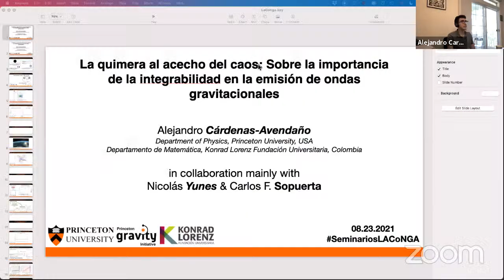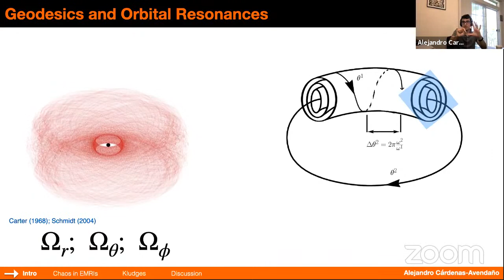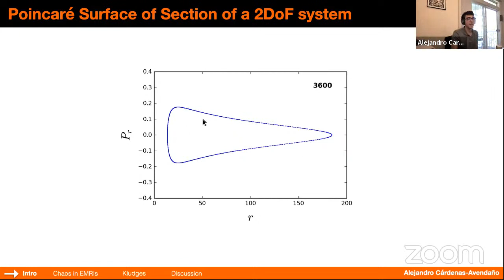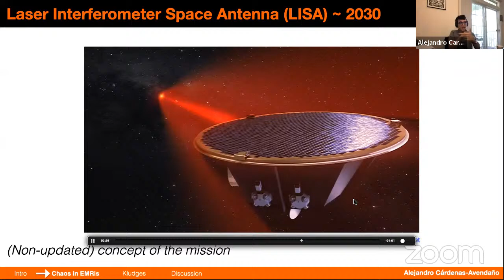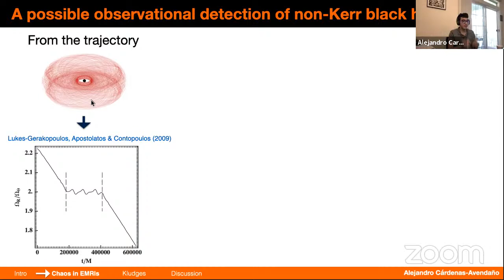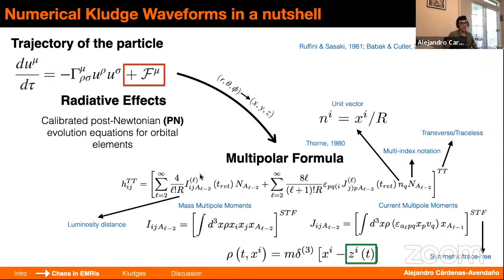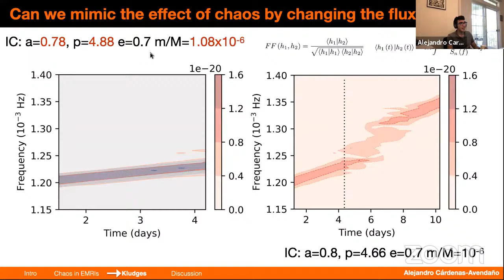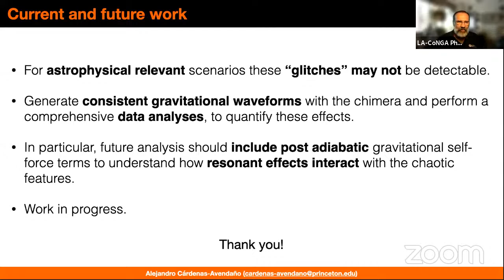Seminarios LACoNGAphysics | La quimera al acecho del caos - Alejandro Cárdenas Avendaño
Seminarios
La quimera al acecho del caos. Sobre la importancia de la integrabilidad en la emisión de ondas gravitacionales
Por Alejandro Cárdenas Avendaño (Fundación Universitaria Konrad Lorenz & Princeton University)
¿Cuáles son las principales características de observar un sistema que no es integrable a través de ondas gravitacionales? En esta charla se mostrará cómo la evolución temporal de las frecuencias fundamentales del movimiento puede tener efectos característicos cuando las trayectorias son caóticas. Además, se presentará cómo generamos ondas gravitacionales para estudiar este fenómeno, a través de esquema híbrido (una quimera) de tres partes: i) una expansión post-Minkowskiana multipolar de la perturbación métrica y la fuerza; ii) una expansión post-Newtoniana para el cálculo de los momentos multipolares; y (iii) una expansión perturbativa de las trayectorias como una secuencia de geodésicas en el espacio-tiempo.